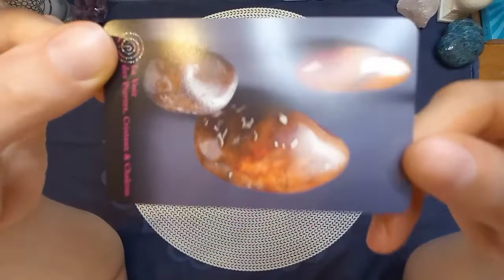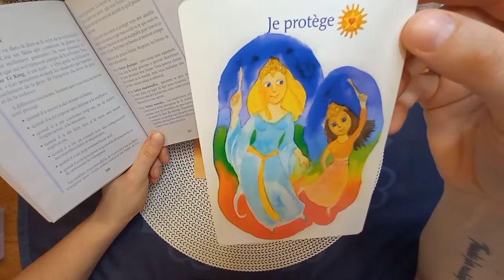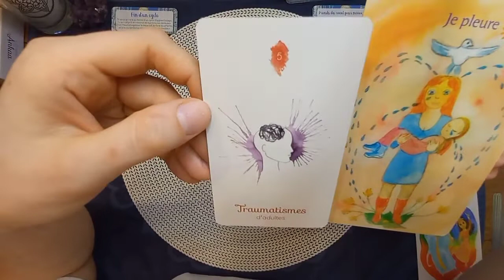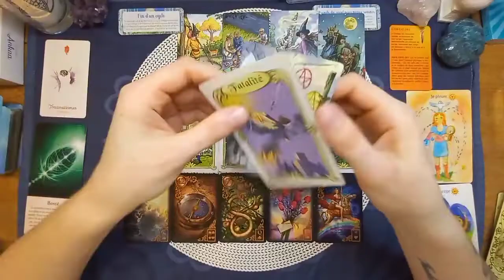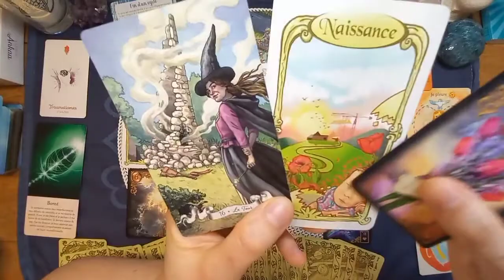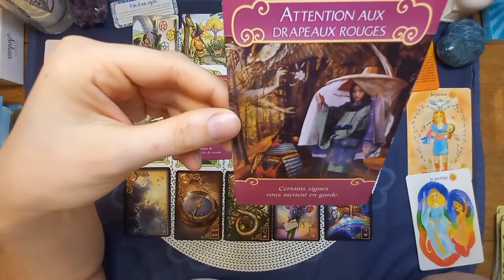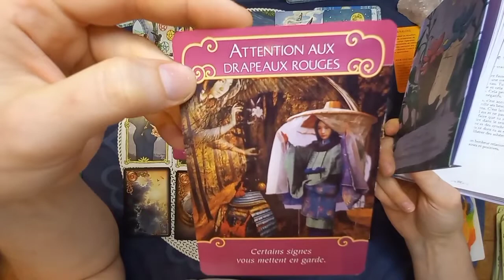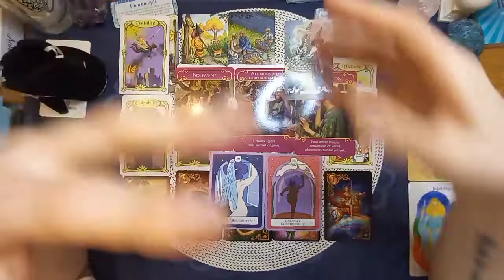♉ Taureau MARS 2022🌷Fin d'un cycle pour aller vers le meilleur 💐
Bonjour amis Taureaux 😁 Bienvenue sur votre tirage général de Mars 2022.

Si vous souhaitez me laisser un pourboire, soutenir ma chaîne et m'aider à acheter de nouveaux jeux de tarots et oracles, voici le lien: